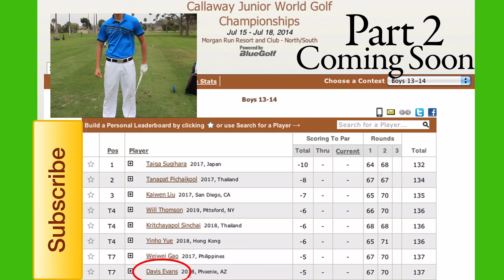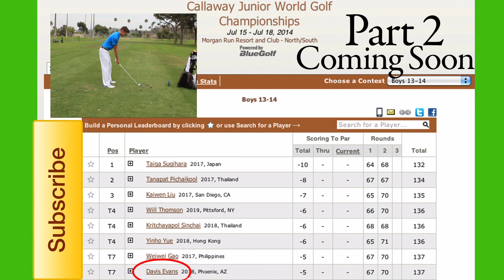Junior World Player "Course Vlog" - "Top Ranked Junior Players"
"Top ranked junior golfer" Davis Evans shares his thoughts on his game! Please thumbs up this "golf course vlog". Thanks!